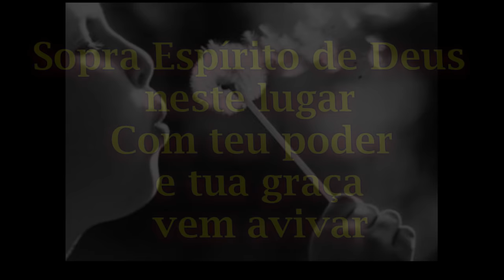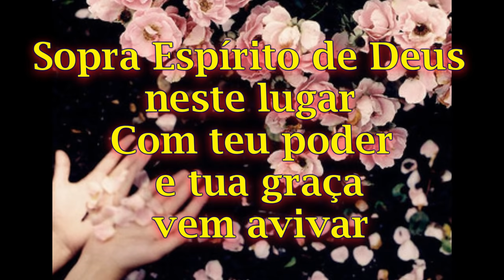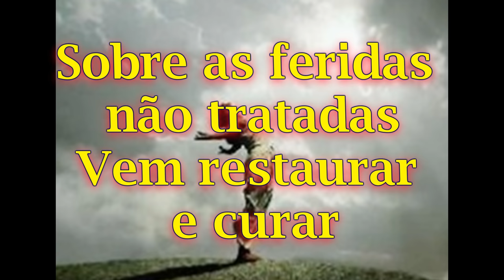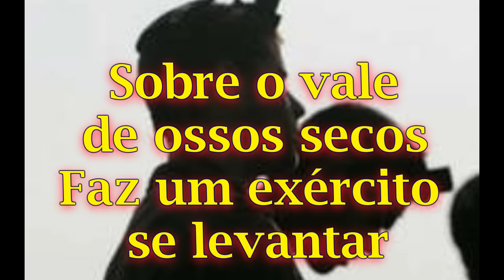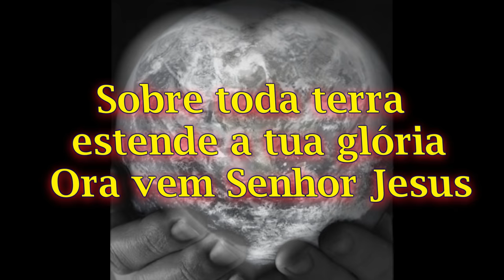Vale de Ossos Secos.- Ludimila Ferber - Legendado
O sopro de Deus, faz renascer até a mais ressequida esperança. Portanto vem Senhor, sopra sobre nossas vidas o Vento do Seu Espírito.